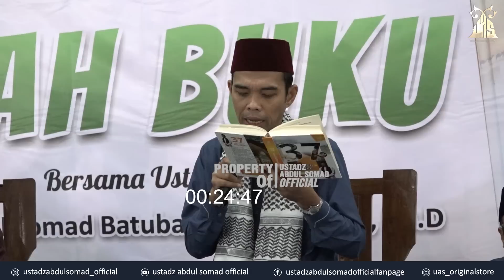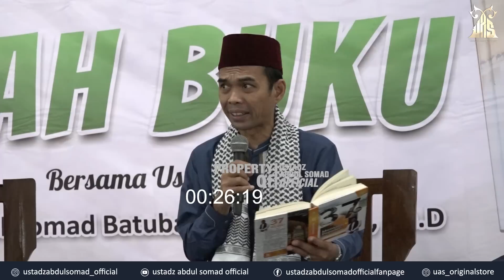SEMUA BELUM TENTU BIDAH| Ustadz Abdul Somad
Support Dakwah Sosial Para penghafal Al-Qur’an dirumah Qur’an Hajjah Rohana binaan Ustadz Abdul Somad
YAYASAN PENDIDIKAN HAJJAH ROHANA

Juga mari support pembangunan asrama Psantren Tahfizh Qur'an Az-Zahra (UAS).
Rimbo Panjang, Kampar, Riau.

Mari salurkan donasi wakaf anda ke YAYASAN WAKAF HAJJAH ROHANA
@yayasanwakafhajjahrohana Program berbagi sembako dan pendidikan yang terletak di kampung UAS, Slau Laut, Kab Asahan, Sumatra Utara